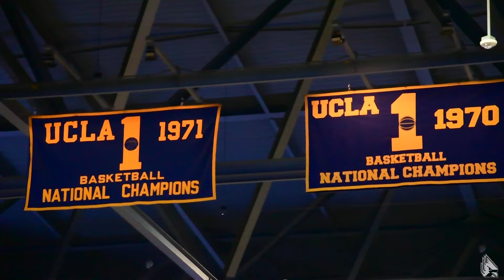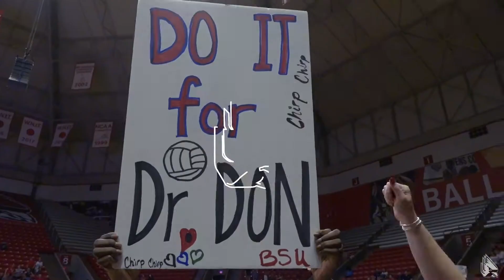Men's Volleyball: Ready for the Final 4